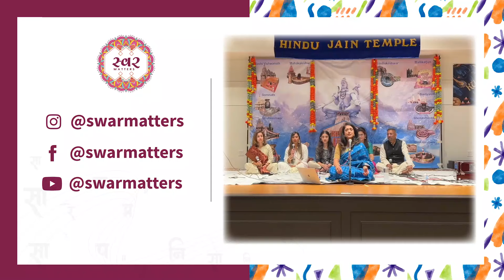Maha Kumbhabhishekam Mahotsavam | Swar Matters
The divine celebration of Maha Kumbhabhishekam Mahotsavam, where spirituality meets tradition.